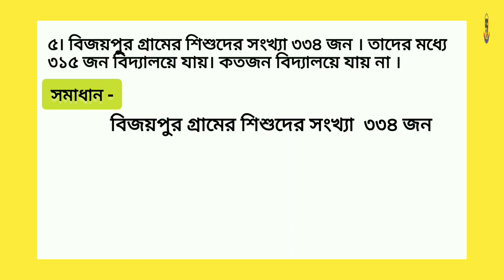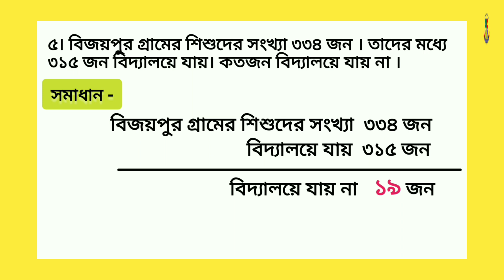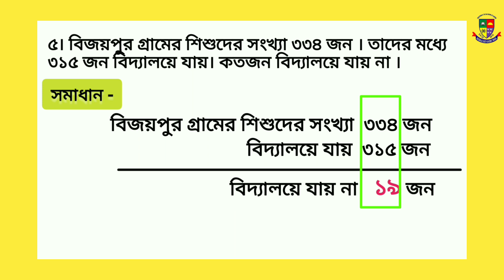২য় শ্রেণির গণিত বই।। বইয়ের পৃষ্ঠা ৬৮ এর ৫ নং।। class two mathematics book. page 68 er 5 no.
৫। বিজয়পুর গ্রামের শিশুদের সংখ্যা ৩৩৪ জন । তাদের মধ্যে ৩১৫ জন বিদ্যালয়ে যায়। কতজন বিদ্যালয়ে যায় না ।

বইয়ের পৃষ্ঠা  ৬৮ এর ৫ নং
= নতুন বই = New book = Page 68 er 5 no

# class two Math Book Bangladesh.
# class 2 math new book bd.
# ২য় শ্রেণির গণিত  বই, পাঠ- ৬৮